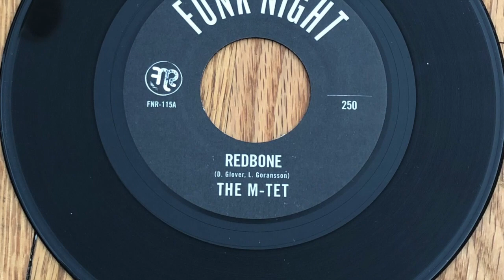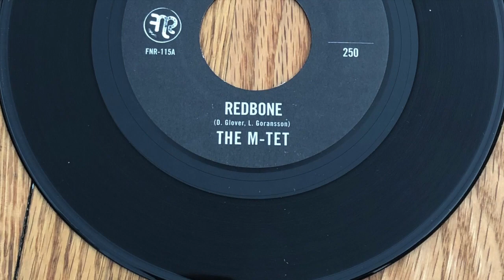The M-Tet "Redbone" Funk Night Records 45 (FNR-115A)